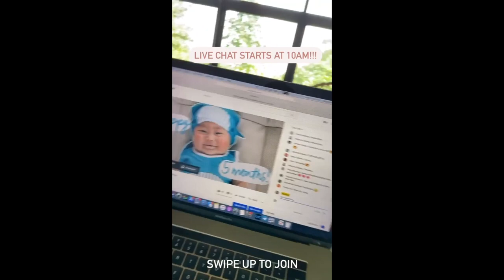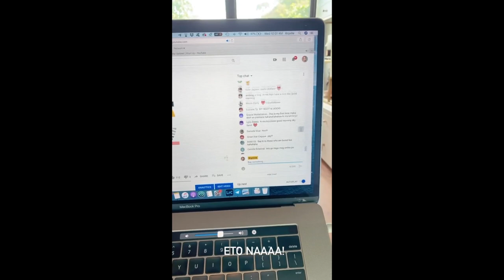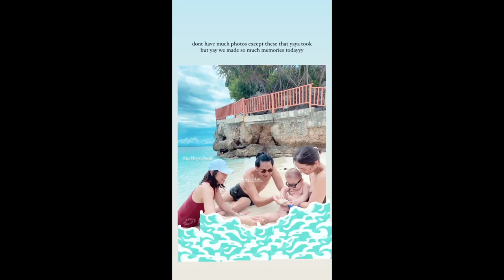SLATER YOUNG AND KRYZ UY BEACH BONDING